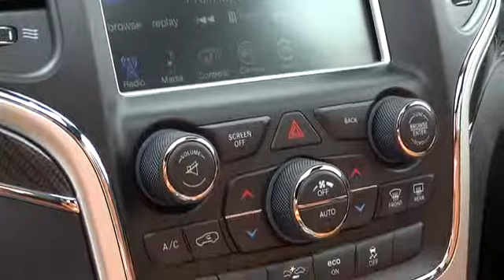2014 Jeep Grand Cherokee Reno, Carson City, Northern Nevada, Sacramento, Elko EC320137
2014 Jeep Grand Cherokee SRT - Stock#: EC320137 - VIN#: 1C4RJFDJ3EC320137